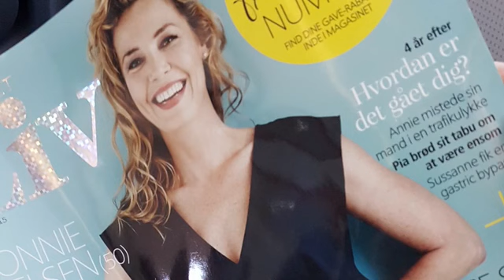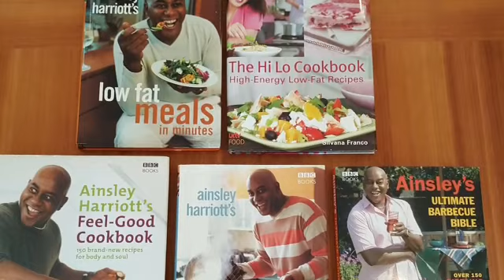Flylady Diane - Join our 40 Day Declutter Challenge (The final countdown...we did it!)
Flylady Diane - join in our Declutter Challenge! Just one item per day for 40 days. It can be as small as a paperclip, or as large as a sofa. Any extra items per day are a bonus. The rule is that you must declutter *at least* one item every day. You can do it!